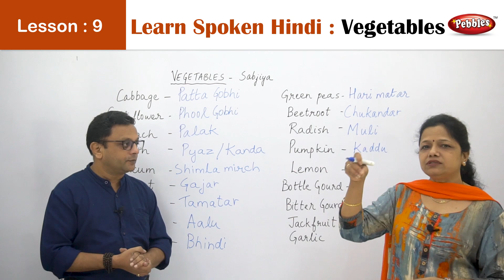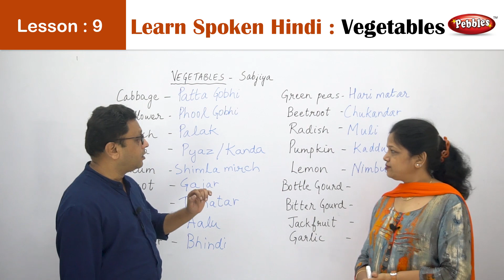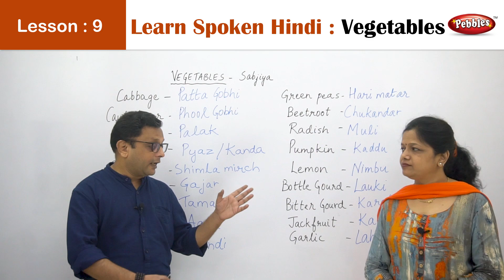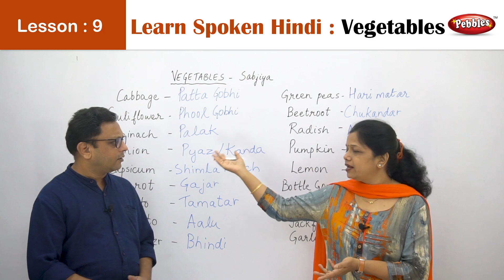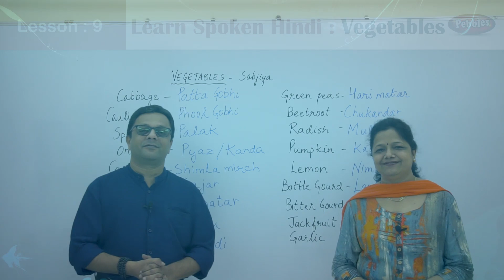Learn Vegetables in Hindi || Speak Hindi like a Native || Lesson 9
These are the lessons to learn spoken Hindi through English. By learning it, you can speak in Hindi like a native. We have taught the Hindi language in a way it is being expressed on Indian streets.
Hindi in India is spoken in different ways in different regions. This is not formal and very pure Hindi. In this lesson, you will learn Numbers in Hindi.